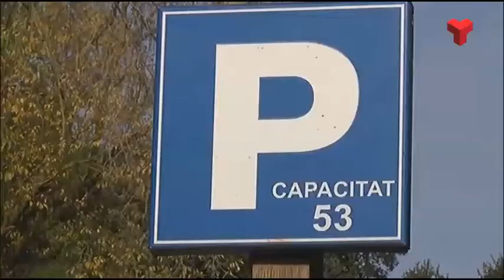Activat el Pla Alfa 3 per alt risc d'incendis forestals al Parc Natural de Sant Llorenç del Munt